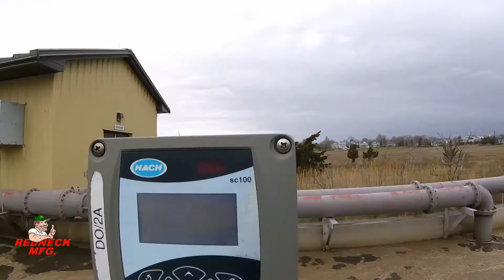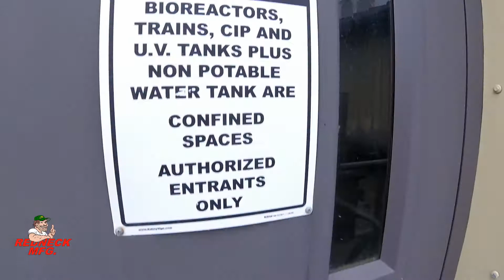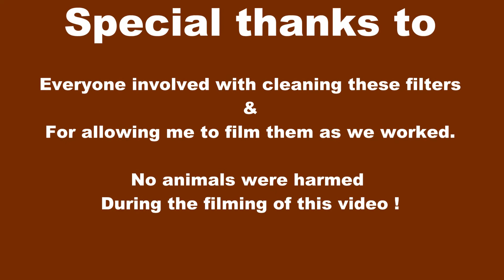Where does your Poop go ?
A short tour of a wastewater Facility & a look at cleaning ZeeWeed filters.